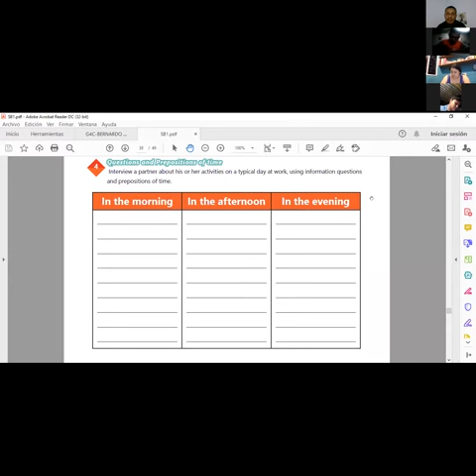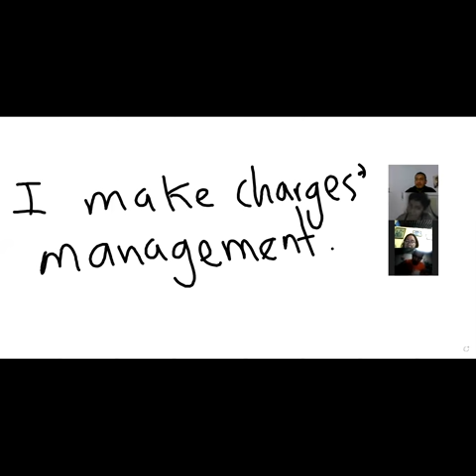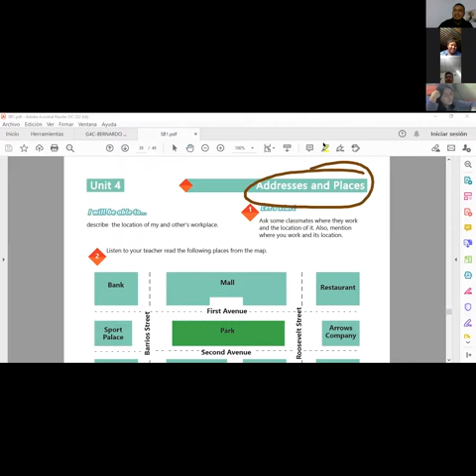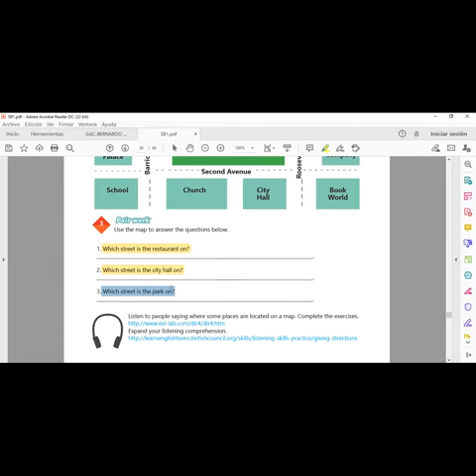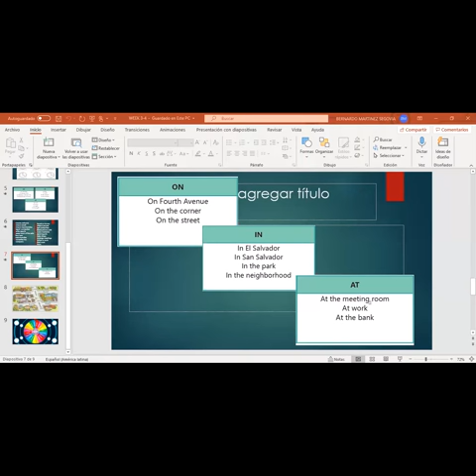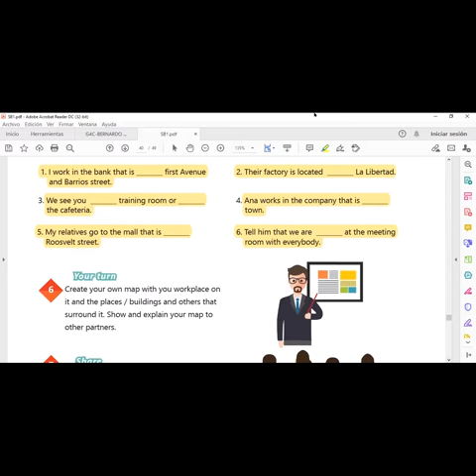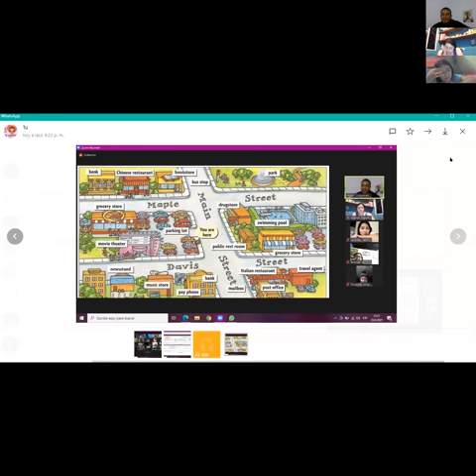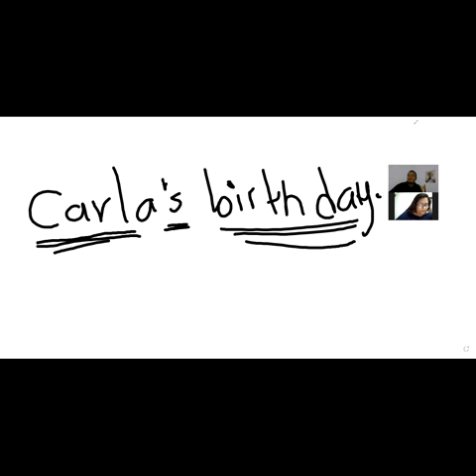Ingles Corporativo-Videoconferencia #16 How to use prepositions of place.